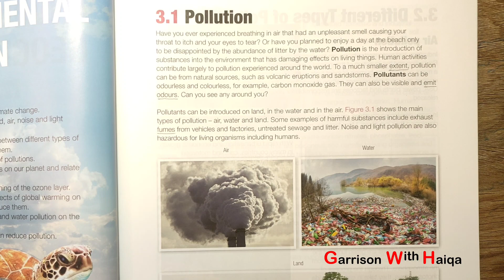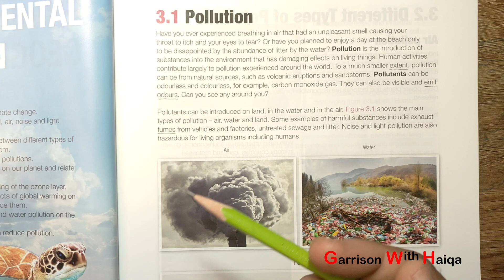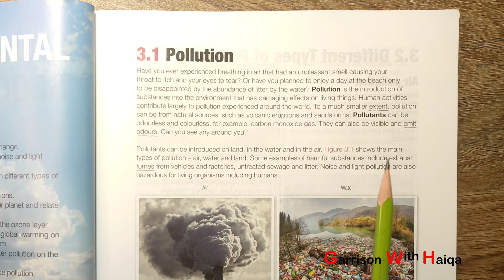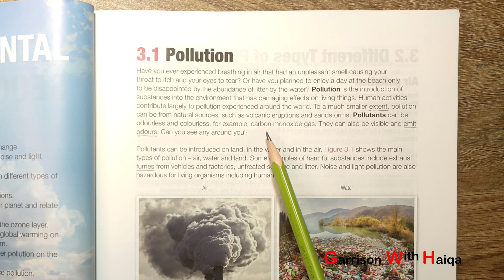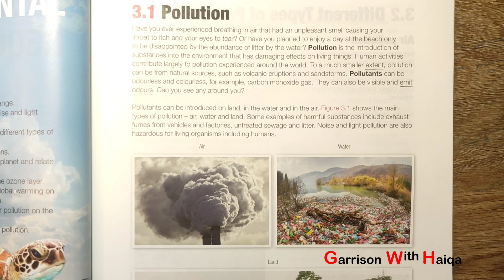What is Pollution || Definition || Factors of Pollution Class8 Geography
Class 8 geography chapter 1 long question answer
Class 8 geography chapter 2 long question answer
Class 8 geography chapter 3 long question answer
Environmental pollution
What is pollution
What is pollution and types of pollution
What is pollution class 5
What is pollution class 8
What is pollution in Urdu
What is pollution for kids
What is pollution in English
What is pollution definition
What is pollution and types of pollution in Urdu
What is pollution in Hindi
What is pollution and types of pollution in English
What is pollution answer
What is pollution essay
What is pollution short answer